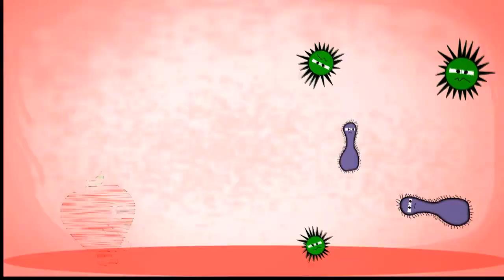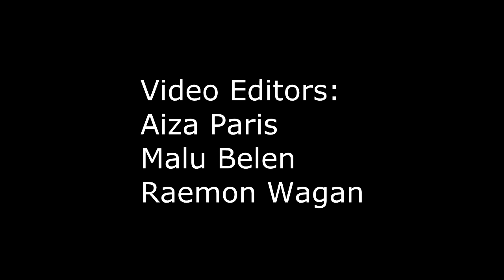The Health Rangers - A Fruits & Vegetables Ad Campaign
As a part of the Midterm Examination in Biological Science Class, this video is submitted to Mr. Rico Garcia from the College of Arts and Sciences by the MMA 3-1 Students of the same college from the Lyceum of the Philippines University - Laguna, namely:
-Belen, Maura Luz
-Paris, Alyssa Regina, and
-Wagan, Raemon Christian

This Ad's objective is to attract and encourage children from 4 to 7 years old to indulge on healthy foods such as fruits and vegetables regularly.